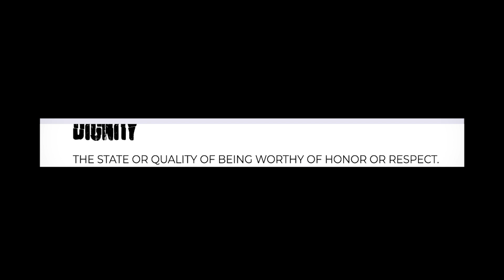Jay Morrison| Kings Build Kings ✊🏿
@CeoMattyJay and I aren’t just friends we’re “friendtors” that hold one another accountable in business and INREALLIFE💯